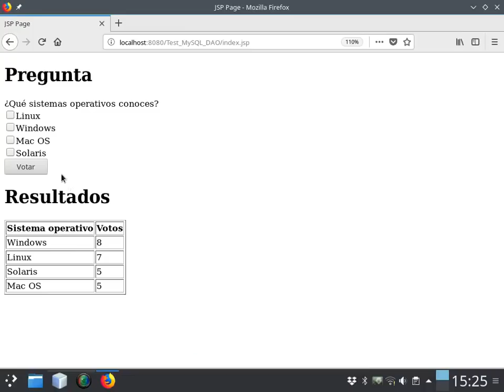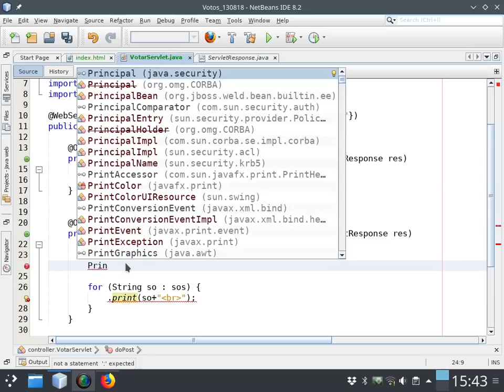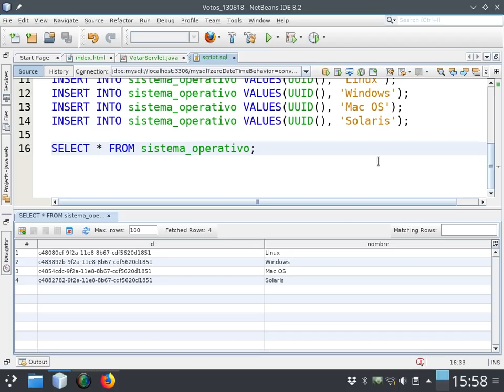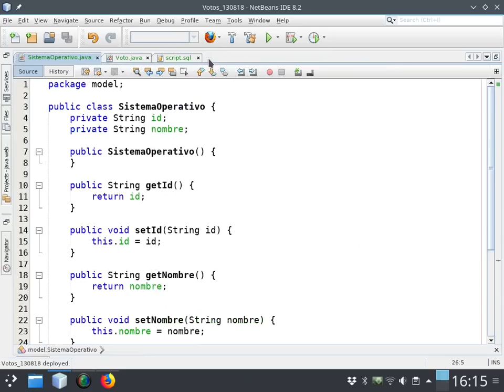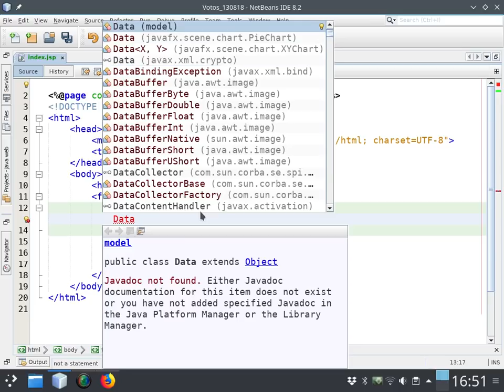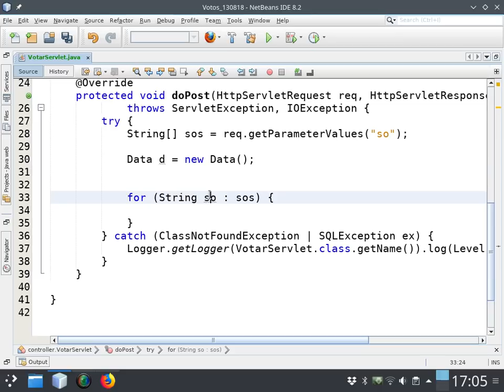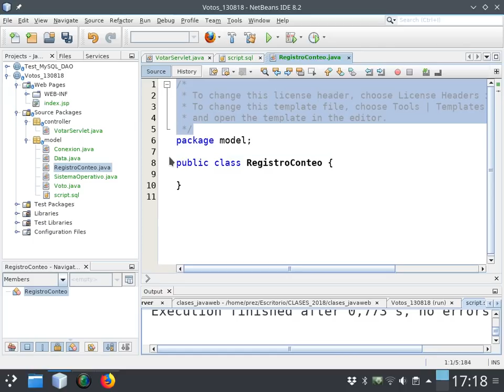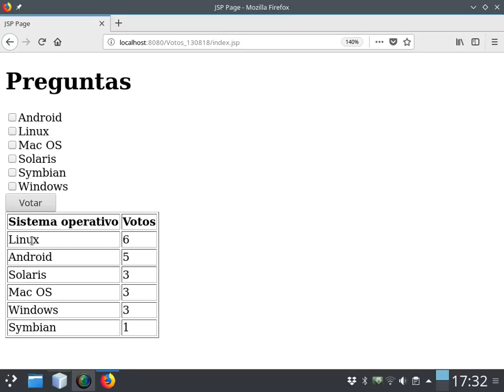[Clases en vivo] Java web - Checkbox + MySQL